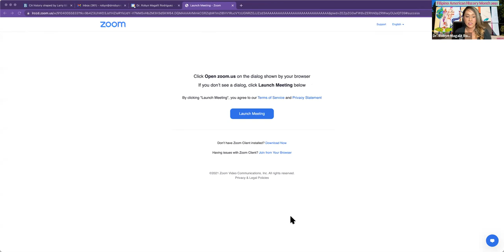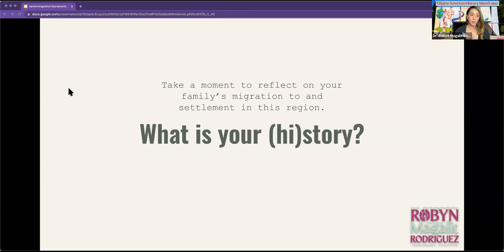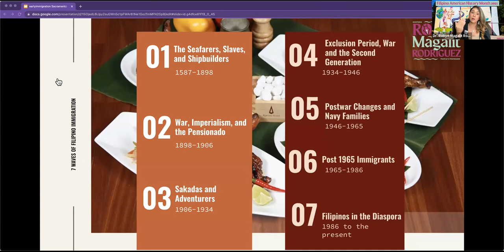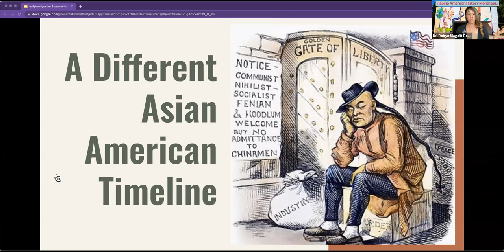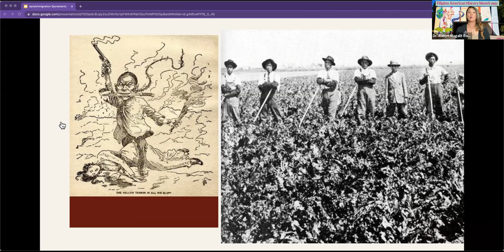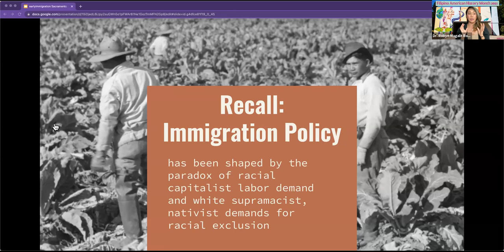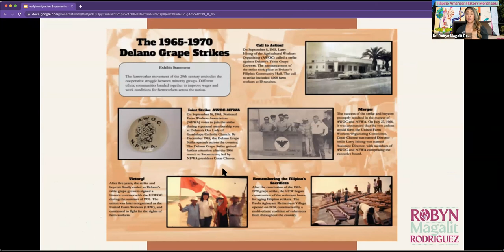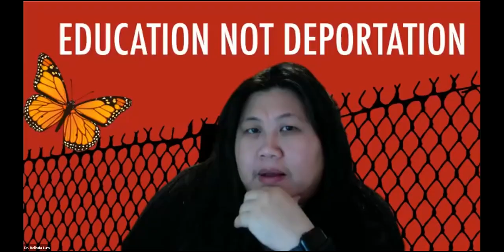2021 Consumnes River College Filipino American History Month Keynote